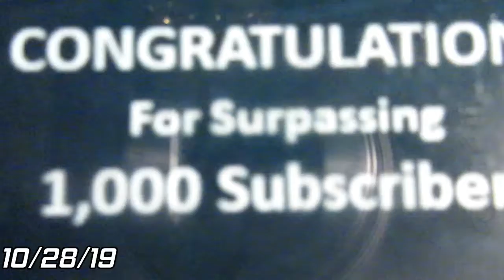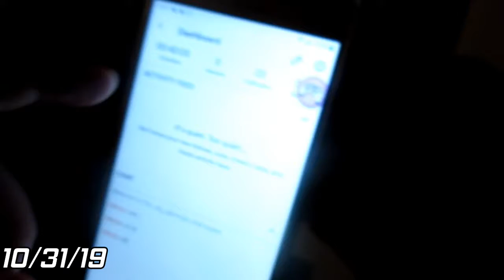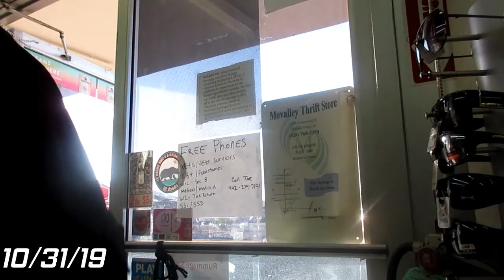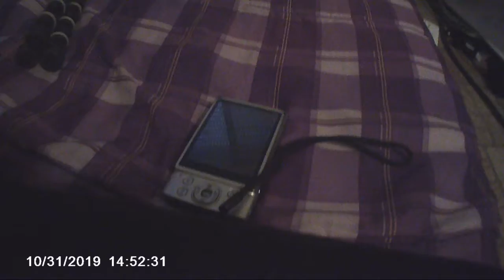I hate Halloween...